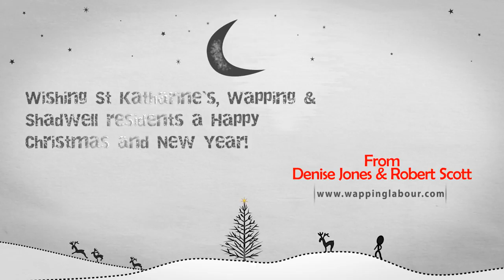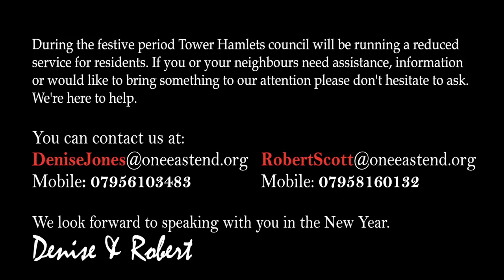Happy Christmas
Happy Christmas St Katharine's, Wapping & Shadwell